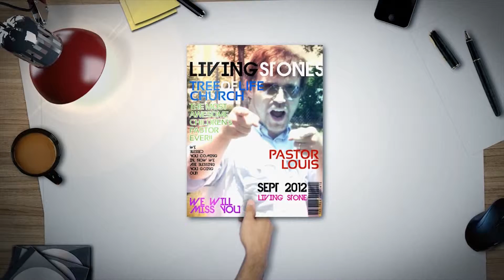Living Stone September 2012